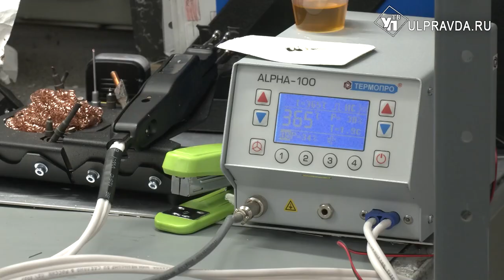Как «Профессионалитет» помогает ульяновским выпускникам найти престижную работу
К новым свершениям отправляются выпускники ульяновского многопрофильного техникума. Ребята получили дипломы, а вместе с ними и предложения трудоустройства на ведущие предприятия региона. Зарекомендовать себя как целеустремленных и перспективных будущие специалисты успели во время производственной практики. Она же помогла найти свое призвание. Тему продолжит Александра Никитина.